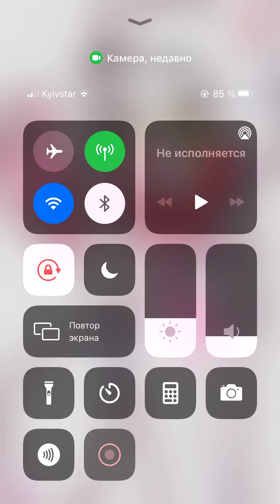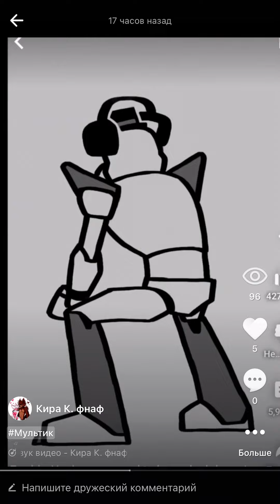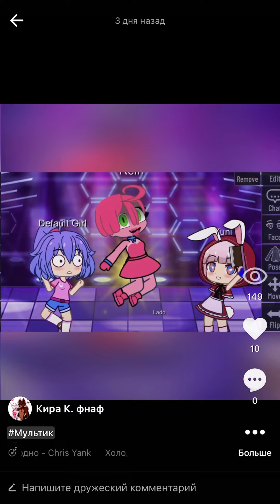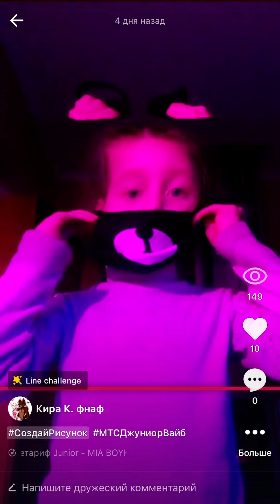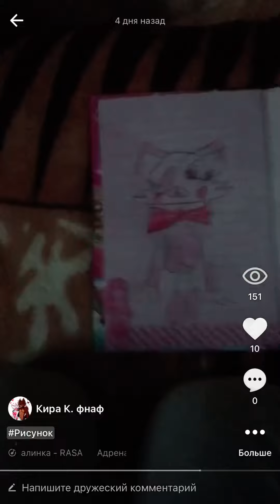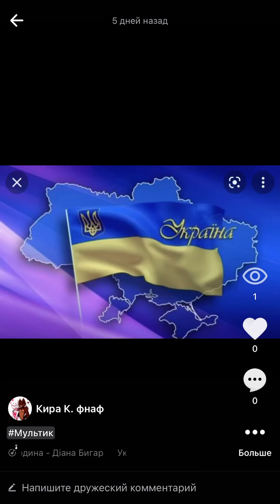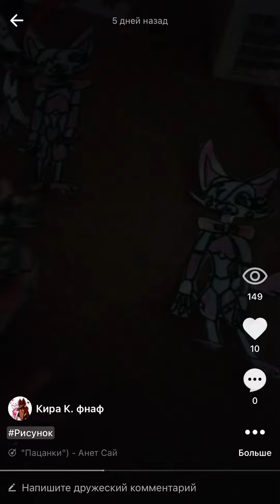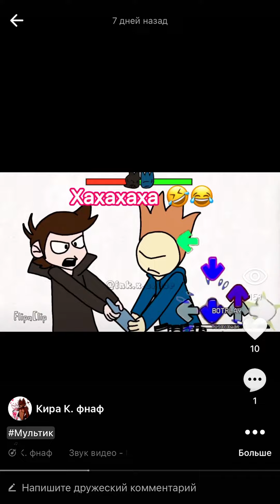Ета мой лайк ❤️❤️❤️